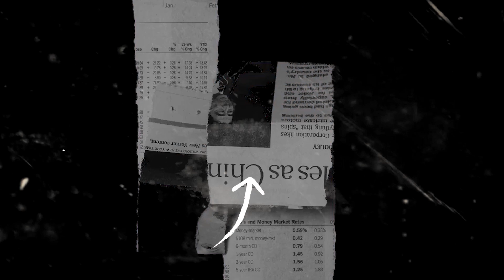VISTA SERONITA DISAWER BOS MUDA ~ KARTONYONO MEDOT JANJI | OM MANDALA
Title    : Kartonyono Medot Janji
Cipt    : Deny Caknan
Vocal : Vista Seronita